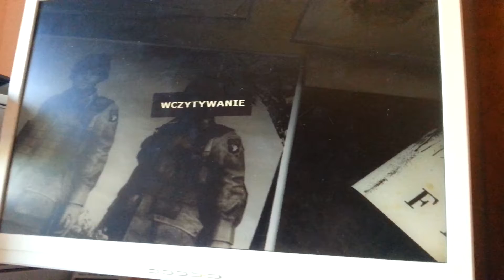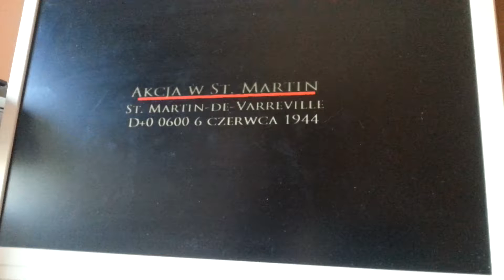ST. MARTIN | Zagrajmy w Brothers in Arms Earned in Blood #2 cz. 1/3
Sorki za urywki :/ Ps czekajcie na trzecią część tego XD